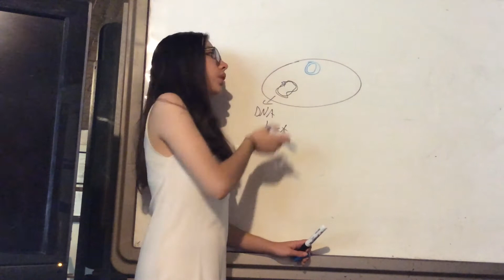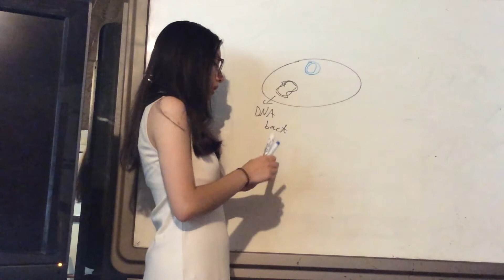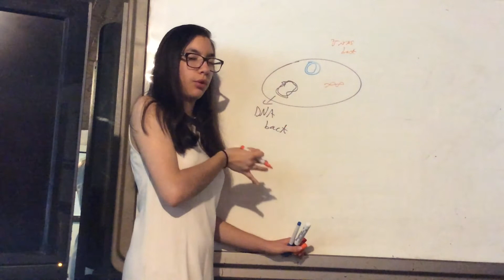Tipos de Material Genético adentro de la Bacteria. Plasmidos. Genética Bacteriana.